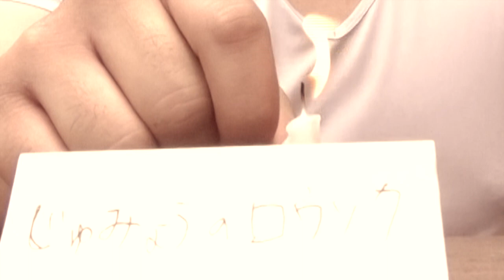【最期のチャンネル】「お葬式」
【楽曲配信、ダウンロードは下記から】

【最期のネタ専門チャンネルは下記から】
※＠マークも検索に入力する事をお忘れなく！